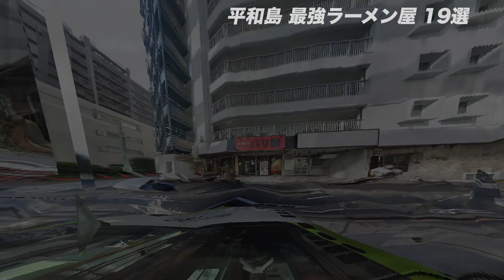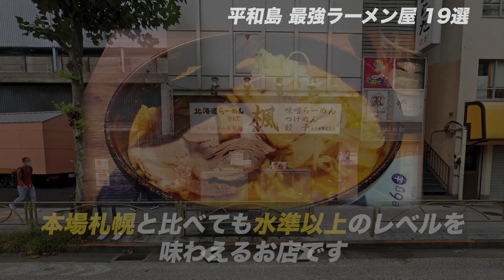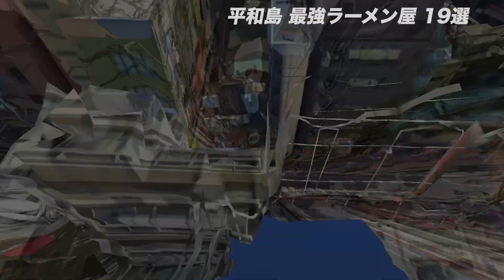おれが選んだ平和島にあるラーメン屋19選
平和島のラーメン屋を19ヶ所ご紹介します。